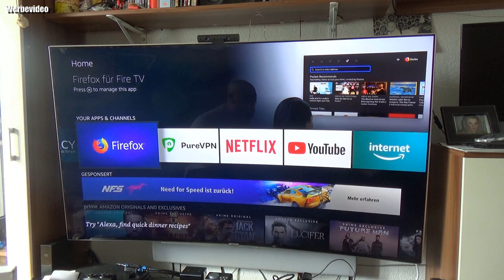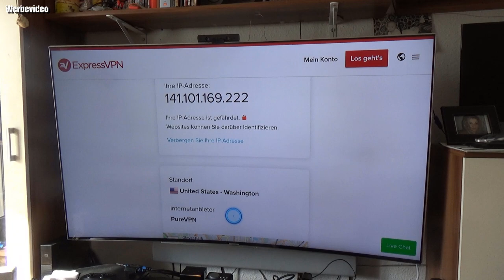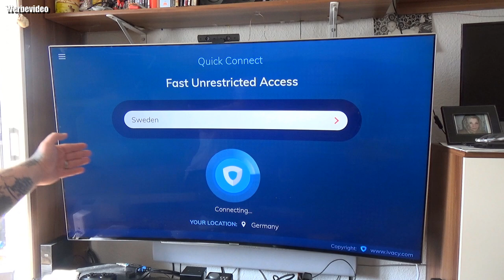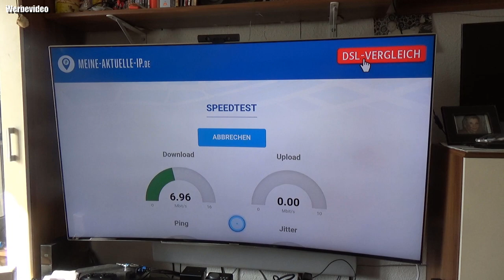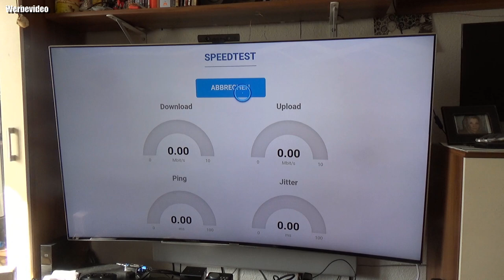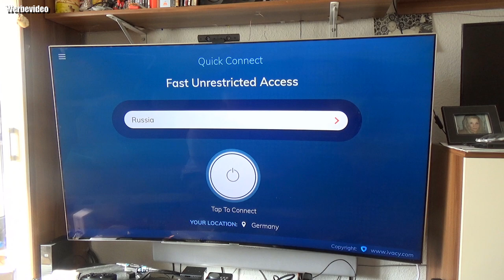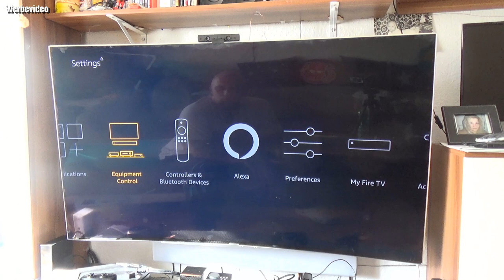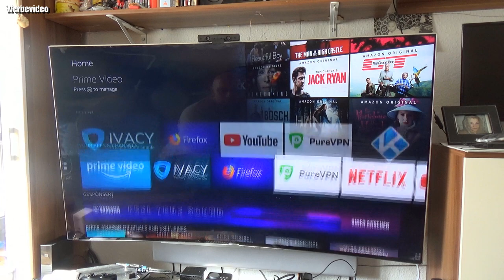Ivacy VPN | Amazon Fire TV Cube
Mit dem Code Odin gibt es 10% Rabat
👍🖖🤟Mein Equipment👍🖖🤟
Ihr habt Bock mit mir zu zocken oder zu texten? Kein Problem:
PSN: odin_ase
Steam: odin_ase